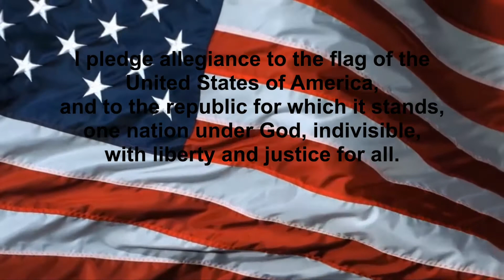OPA News 10/8/20